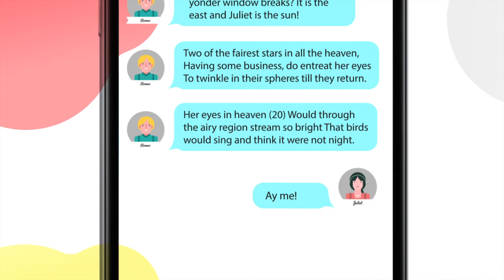GCSE English Literature - Romeo and Juliet: Plot Summary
This GCSE English Literature revision video analyses the plot of Romeo and Juliet.

Miss Meeks takes you through a brief plot summary of Shakespeare's Romeo and Juliet, introducing you to the key context behind the play.

Interested in joining our award-winning Online School? 🤓